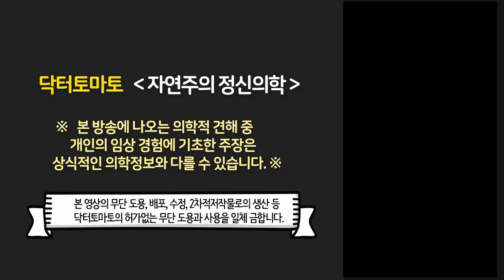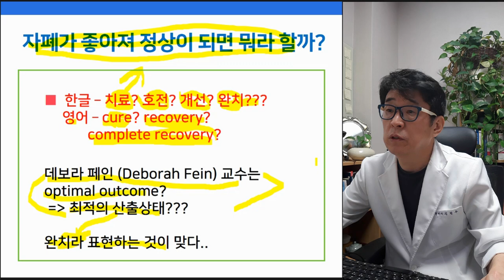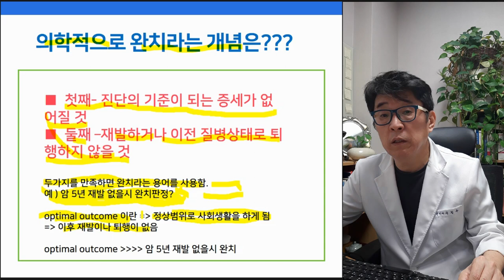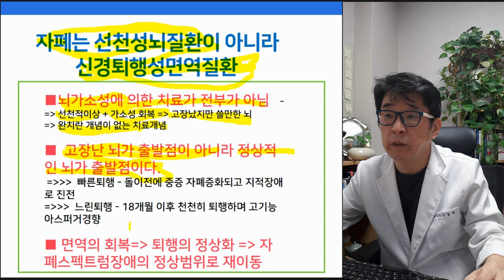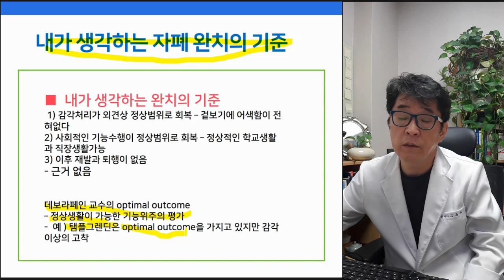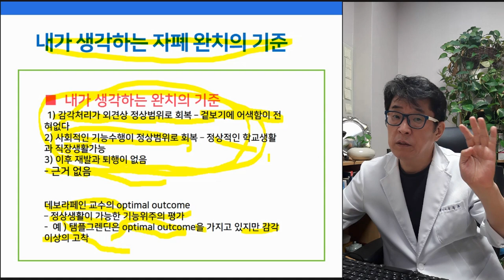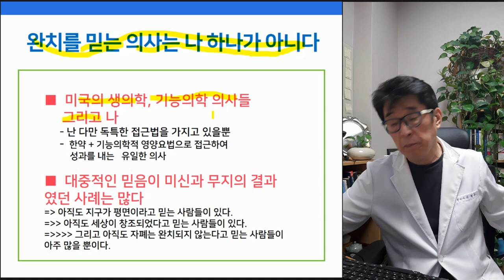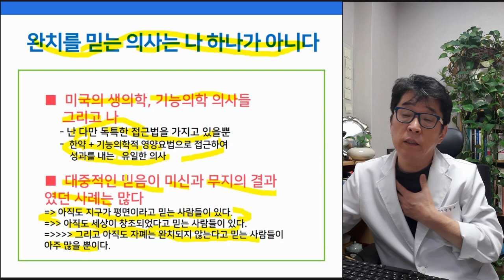나는 왜 자폐증 완치 가능성을 강력하게 주장하는가?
"자폐는 완치가 불가능한 질환이다." 라는 사람들의 인식..
그러나 나는 왜 자폐증 완치를 주장하는가?

다시 한 번 강조하지만 자폐는 치료가 가능한 질환입니다.
다만 현대의학이 그 로직을 모를 뿐이죠.
그러니 '현대 주류의학으로는 자폐는 완치될 수 없는 질환이다.' 라고 하는 것이 정확한 표현입니다.